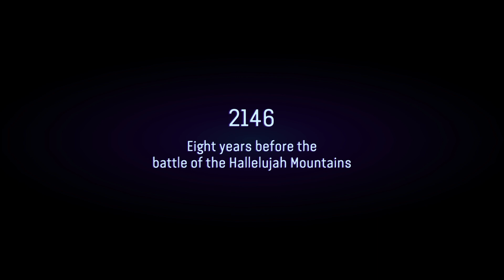Avatar Frontiers of Pandora Opening Scene - Na'vi Children's School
Avatar Frontiers of Pandora Opening Scene - Na'vi Children's School video shows the start of the game, where we learn about the Ambassador Program and Aha'ri's fate.